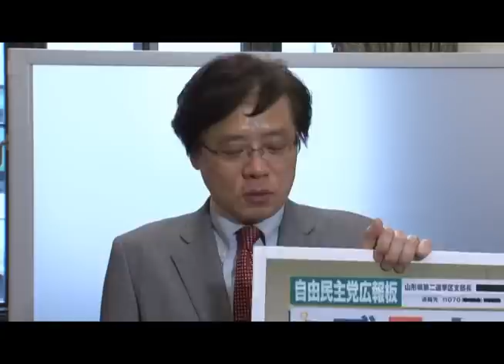ＴＰＰ 交渉参加は公約違反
井上議員の質問